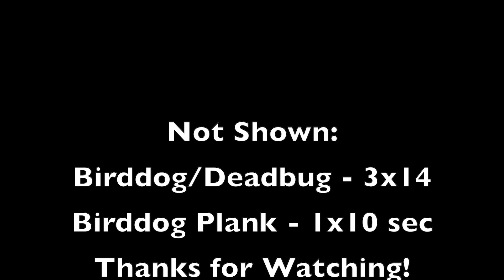Training Vlog #33: Bench Press Day | Peak Week 1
Top end bench strength is coming back nicely!!

Features tips, guidelines, substitutions and unlimited Q&A to help make the program work for you! Support future YT videos and gain access to the template here:

I help all from beginners-advanced reach their goals through In-Depth Assessments, Custom Programming, Video Analysis+Feedback, endless support and lots of Text/Video-Chat communication.

Through learning optimal form, mindset and habits, you WILL succeed long-term 📈 Different tiers are available to accommodate various life/budget situations! (Summer Sale: Buy 2 months of coaching (any tier), get 1 month for FREE!